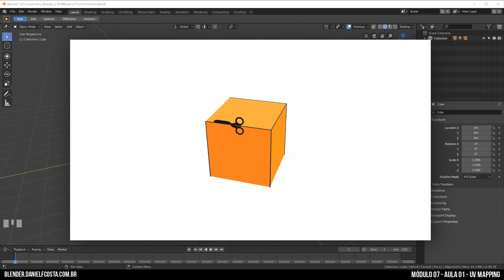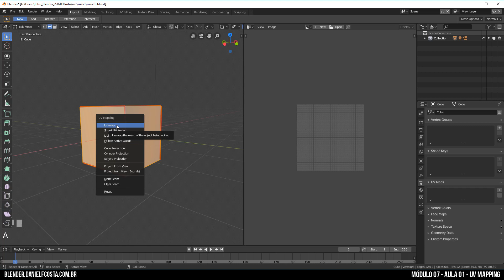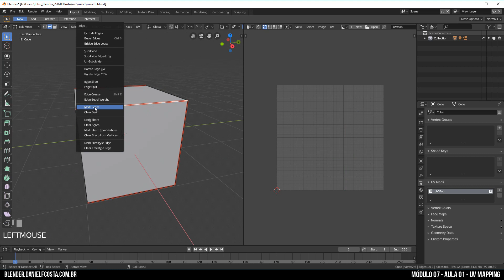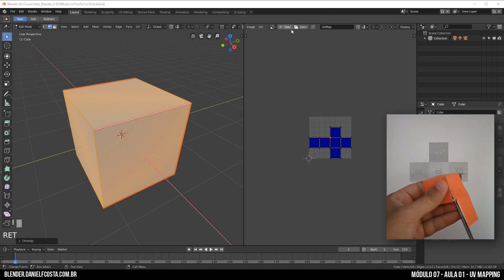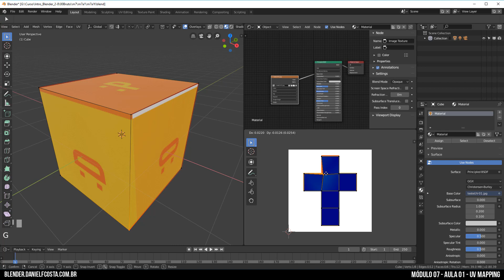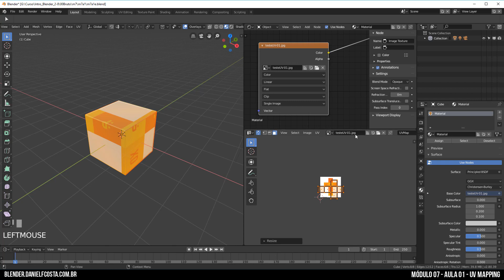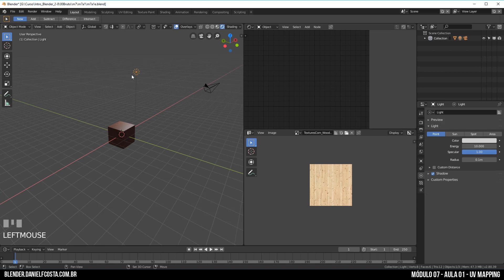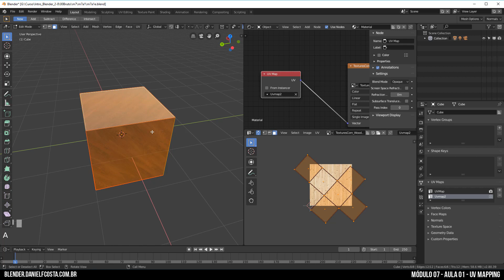M7A1 - Curso Blender 2.8 - UV Mapping - Tutorial Português